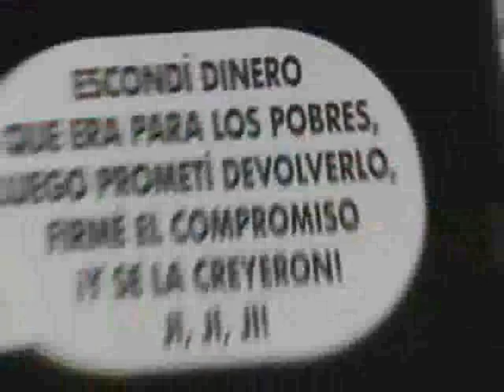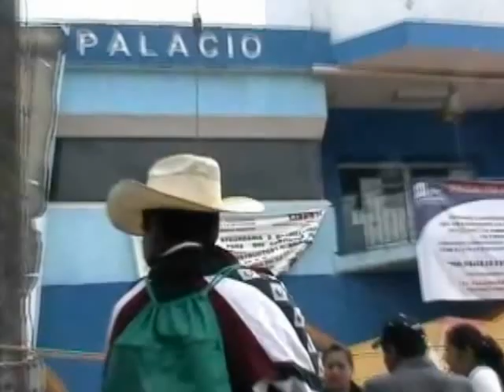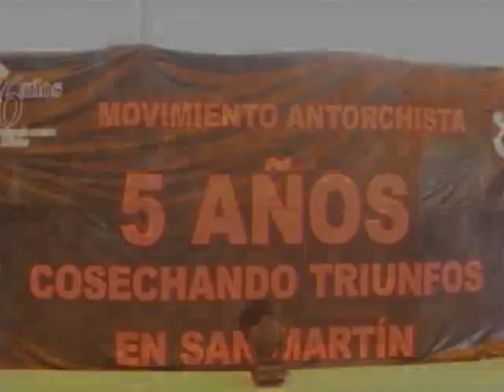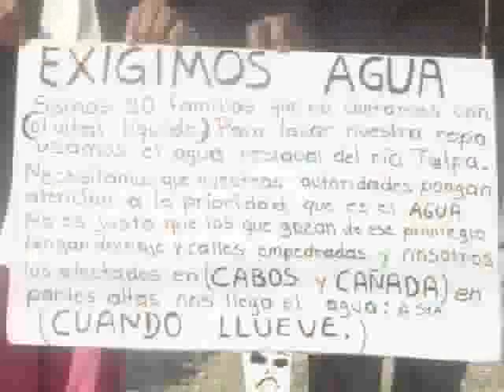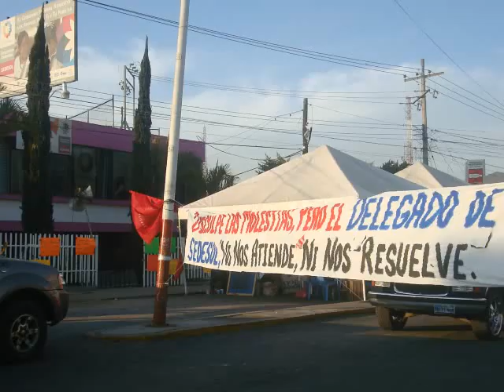Marcha nacional para exigir a Sedesol y Segob cumplimiento de demandas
Luego de varios compromisos adquiridos por parte de las secretarías de Gobernación y Desarrollo Social, los cuales nunca se concretaron, el antorchismo nacional se manifestará este miércoles para exigir se cumpla la palabra empeñada.